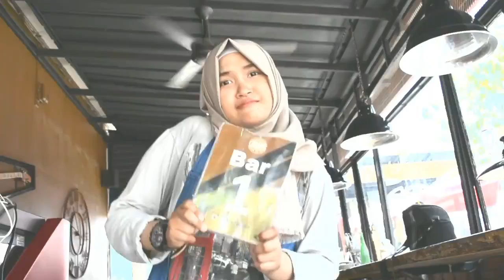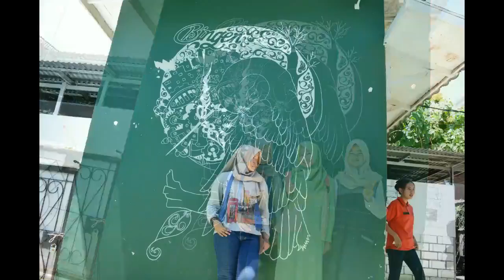Interview At Bingen Cafe Palembang ProjectDariTabloidAsSajiddin part2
Editing/ Videograph by Almira Yasmine
Videograph1 by Khairunnisya Maysari Sitorus Pane
Wartawan/ Presenter: Aisyah Shafira
Thank's to:
Bingen Cafe Palembang
Tabloid As-Sajiddin
SIT Al-Furqon Palembang